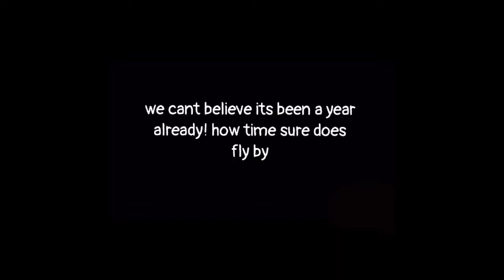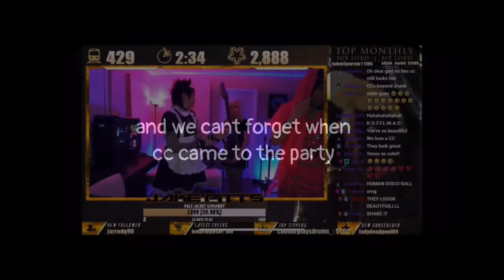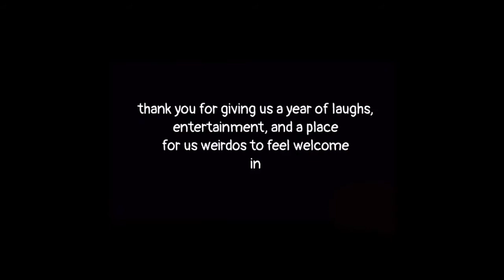JAKE PITTS 1 YEAR of STREAMING TRIBUTE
hey everyone
HAPPY 1 YEAR STREAMING JAKE!!
this video is a rewind of some of the best and favorite moments from jake pitts twitch stream. thank you for being there for every single one of us and always making us feel welcomed no matter what. we love you
follow me?
jakes twitch:
xoxo -the twitch pittza family